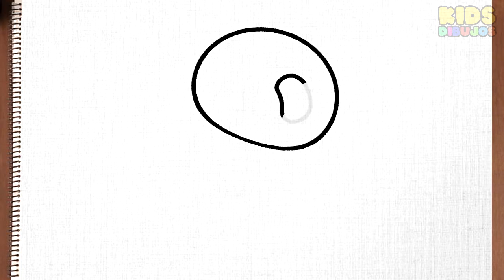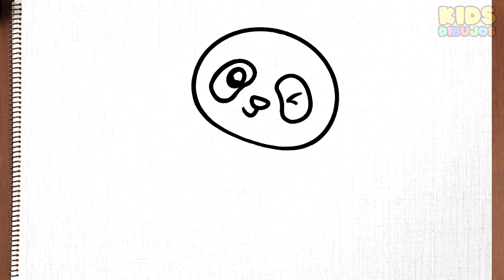How to draw a panda easy step by step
How to draw panda step by step easy

እንዴት እንደሚሳል
كيف ترسم
Ինչպես նկարել
necə çəkmək
nola marraztu
কিভাবে আকে
як маляваць
kako crtati
как да рисувам
ಹೇಗೆ ಸೆಳೆಯುವುದು
com dibuixar
сурет салу
sa unsa nga paagi aron sa pagkalos
mmene kudzatunga
如何画
如何畫
nzira yekukwevera
කොහොමද අඳින්නේ
그리는 방법
kako nacrtati
çawa bikujin
hvordan man tegner
ako kresliť
kako narisati
Kiel desegni
kuidas joonistada
Paano Gumuhit
kuinka piirtää
como deseñar
sut i dynnu
როგორ დავხატოთ
איך לצייר
hogyan rajzolj
esi ise
ווי צו ציען
cara menggambar
描く方法
cara nggambar
របៀបគូរ
ວິທີການແຕ້ມ
duci
kā zīmēt
kaip piešti
wéi zeechnen
како да црташ
എങ്ങനെ വരയ്ക്കണം
kif tfassal
me pehea ki te utu
कसे काढावे
хэрхэн зурах
څنګه رسم
چطوری طراحی کنیم
jak narysować
ਕਿਵੇਂ ਖਿੱਚਣਾ ਹੈ
кантип тартат
cum să atragă
как нарисовать
le auala e faalatalata
Како цртати
ho hohela joang
ڪئين ٺاهيو
வரைவது எப்படி
jak kreslit
ఎలా గీయాలి
nasıl çizilir
як намалювати
indlela yokudweba
indlela ukudweba